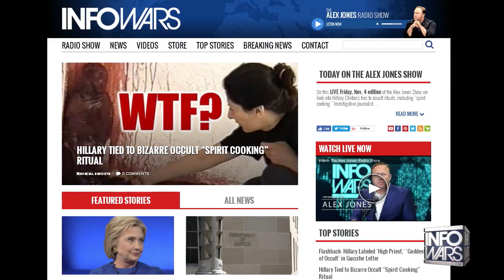Trump Fight Song ~ Go Trump Go !!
The Crew At InfoWars Having A Little Fun